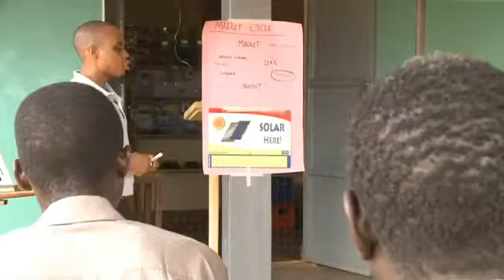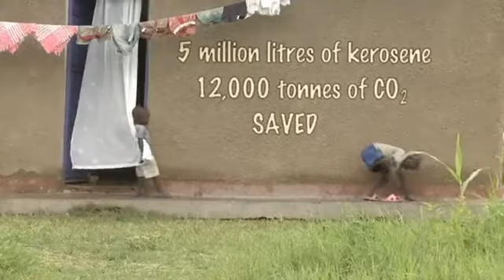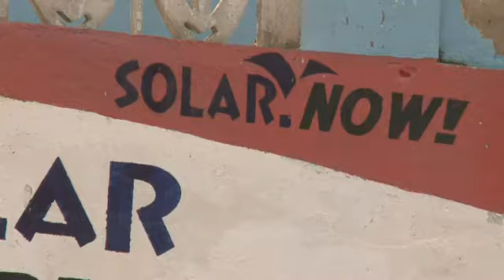Rural Energy Foundation, African villages lit up by solar